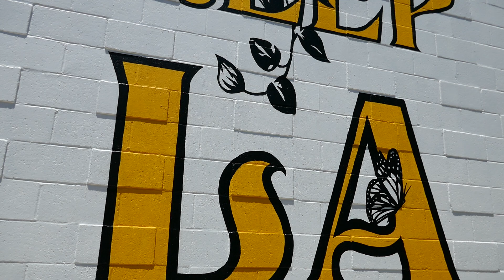P22 Puma Mountain Lion Street Art Mural Keep LA Wild Los Angeles California USA July 15, 2023